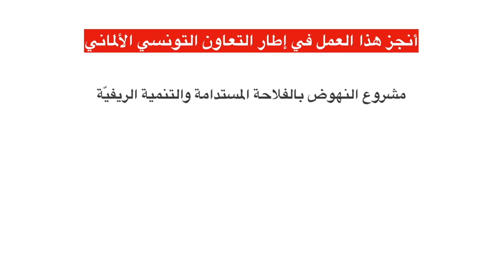Echange OPA - Avantages et incitations à l'investissement agricole_ Ines Kaabachi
الادارة العامة للتمويل والاستثمارات والهياكل المهنية
وزارة الفلاحة والموارد المائية والصيد البحري

Direction Générale du Financement et des Investissements et des Organismes Professionnels
Ministère de l’Agriculture, des Ressources Hydrauliques et de la Pêche Maritime